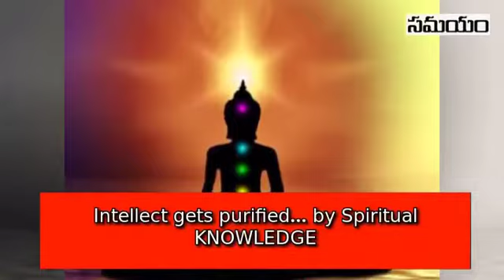April 21, 2019(1)